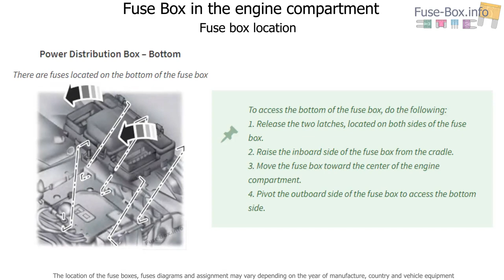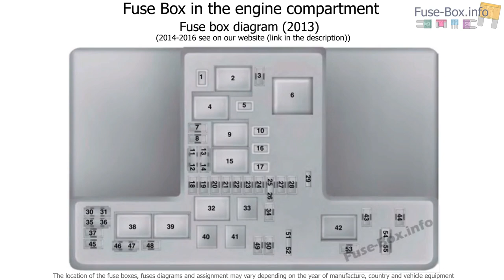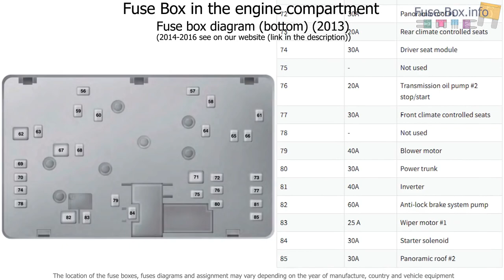Fuse box location and diagrams: Lincoln MKZ (2013-2016)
Fuse box diagram (location and assignment of electrical fuses and relays) for Lincoln MKZ (2013, 2014, 2015, 2016).